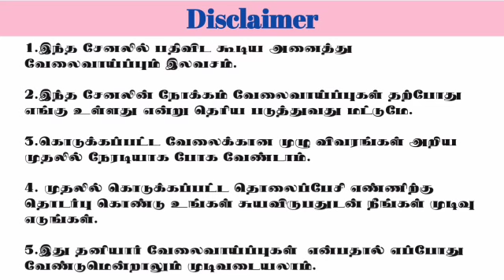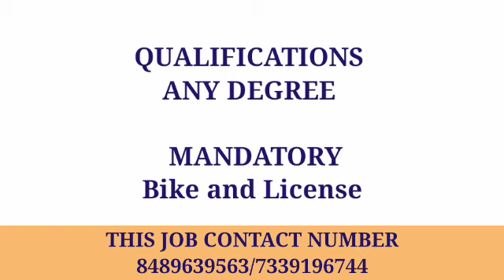Salary-20,000💥 Nippon Paint Job Recuitements|Chennai Jobs Today Openings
CHENNAI JOBS TODAY OPENINGS IN TAMIL 2022

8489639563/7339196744